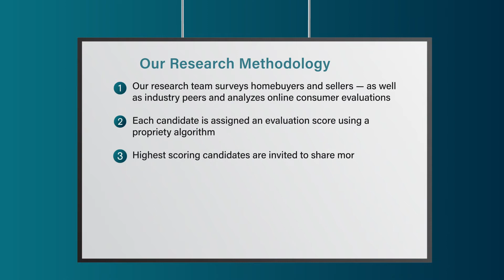2022 New Jersey Five Star Real Estate Agent Diana Schad-Epstein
Diana Schad-Epstein wins the 2022 Five Star Real Estate Agent Award! Five Star Real Estate Agents represent those who are outstanding in their field. Winning agents are selected as a result of a rigorous and objective research process. For any market, each year's field of winners represents no more than 7% of agents within the market.